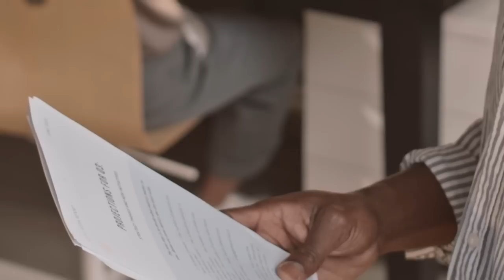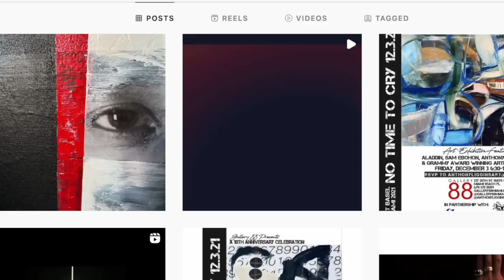Did R&B Singer Tony Rich Get Blacklisted? (The Guy That Sounds Like Babyface 🥴)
In 1995, Antonio Richards - better known as Tony Rich — broke onto the music scene along with other artists that were a part of what the Washington Post described as a “soul revival.”

His debut album, entitled Words, was certified platinum and brought us the monster hit, “Nobody Knows.” But after that, Tony fell off the radar.